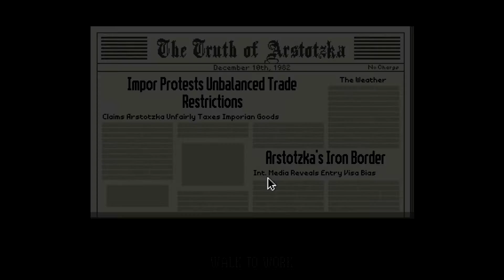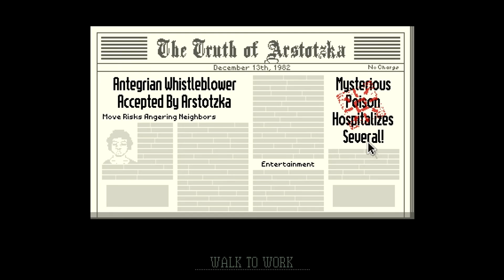papers please pt 7 Glory